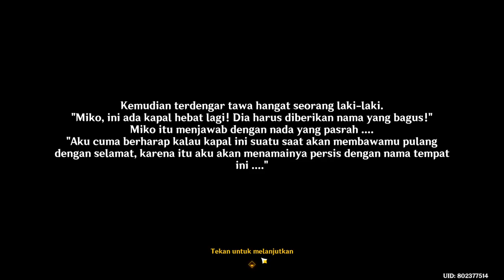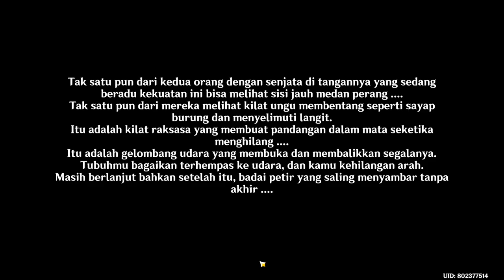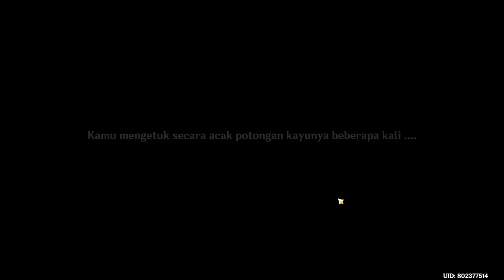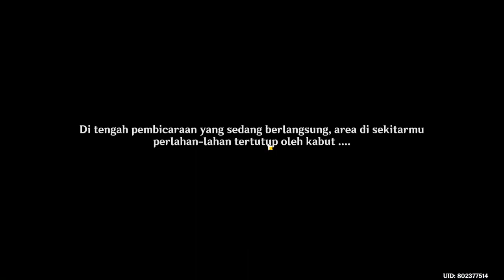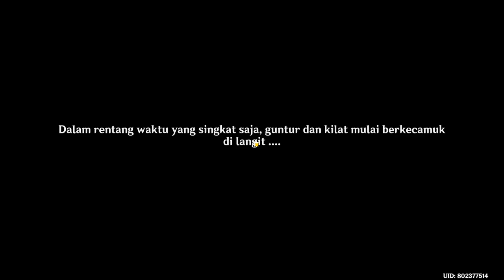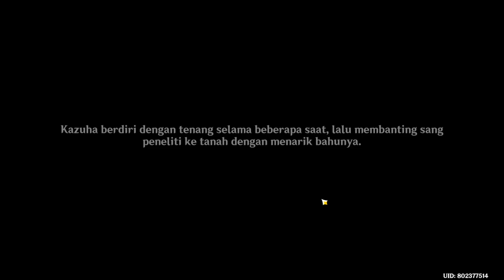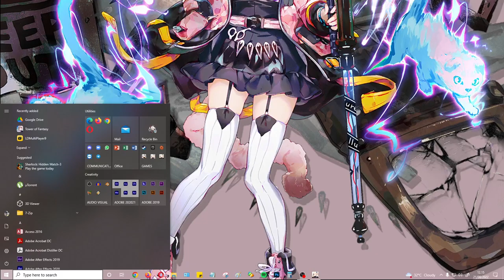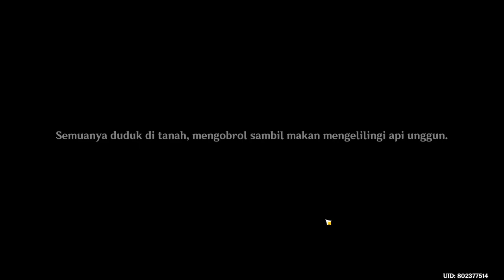Event Quest 2.8 | Mona Domain [Very LATE]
Mona Domain